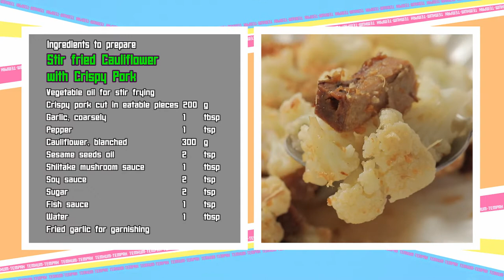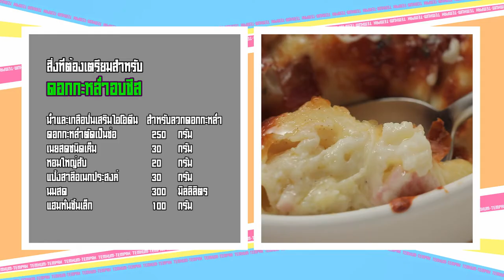เต็มปากเต็มคำ (รูปแบบใหม่) โจทย์วัตถุดิบ ดอกกะหล่ำ l EP.80 [3/3]